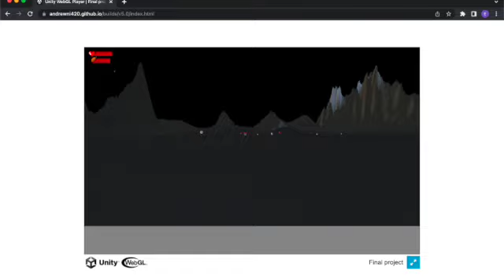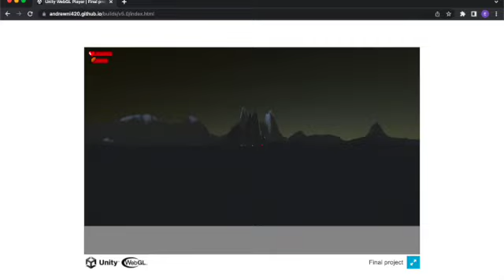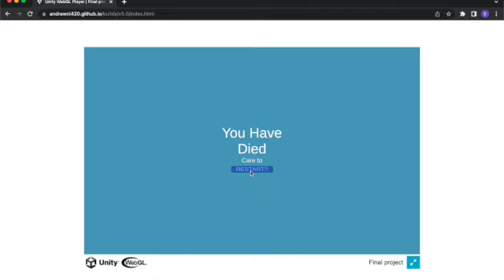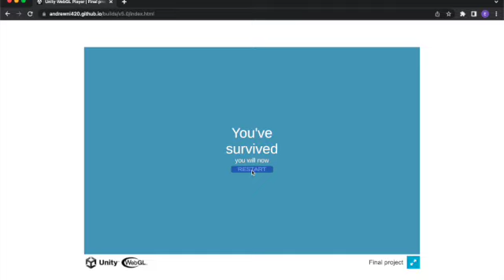ECS657U ECS7003P Prototype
Group Z Game Development Demo
The Polaris Express